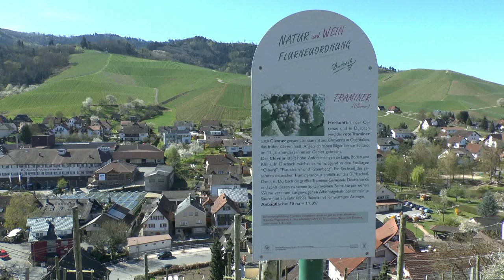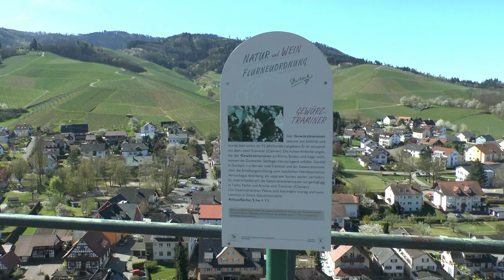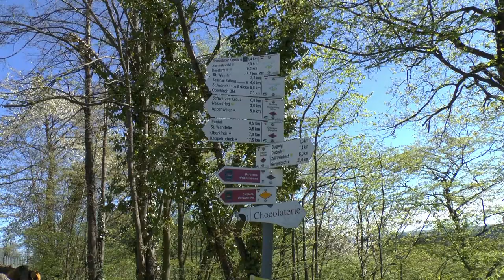Weinwanderung Durbach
Wandeling door de wijnvelden van Durbach (Noordelijke Zwarte Woud)